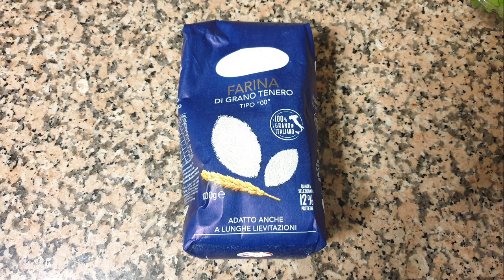I tordelli Lucchesi di nonna Ines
negli anni 30/40 nonna Ines scendeva a piedi da Partigliano per raggiungere Valdottavo per poi prendere il calesse di Alipio , un signore che faceva servizio pubblico da Valdottavo a Lucca ,e recarsi in città , dove era a servizio della famiglia Orzali , una benestante famiglia Lucchese , ed in cucina ha imparato tante ricette tipiche della Lucchesia .